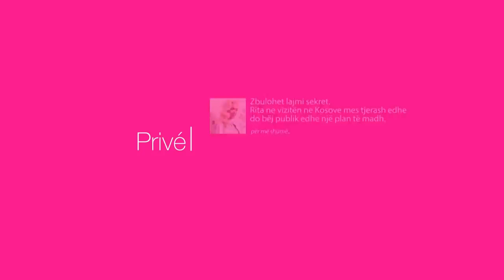Gabimet e Libertës në xhirime të emisionit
Përgjatë vitit që lamë pas, Liberta Spahiu ka qenë për çdo të Shtune me ju në emisionin Prive por çfarë nuk është parë nga emisionet e 2019-tës? Gabimet gjatë prezantimit! Në këtë edicion festiv ua sjellim ato të përmbledhura në një material të vetëm.